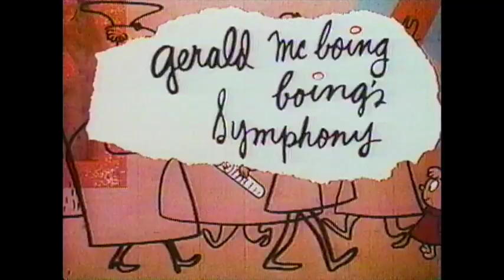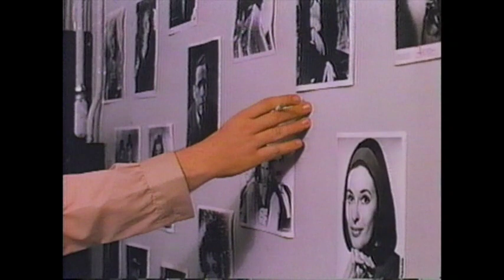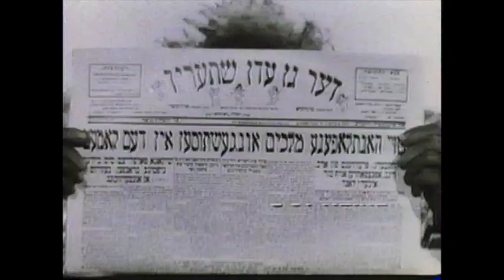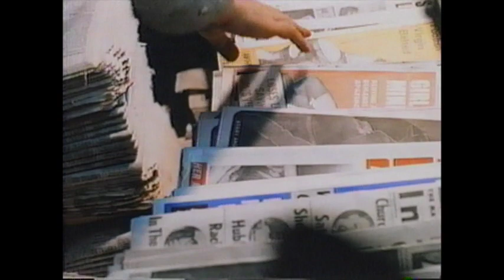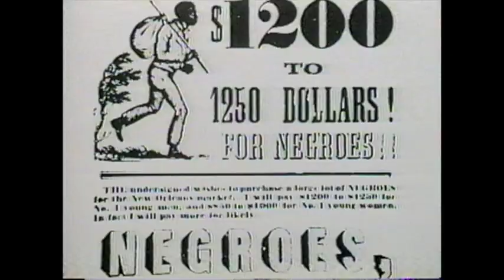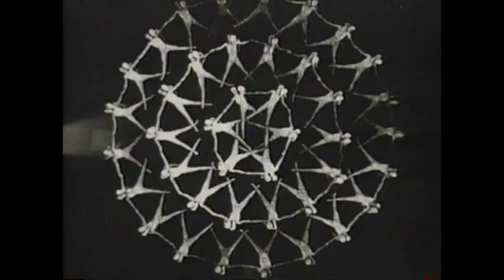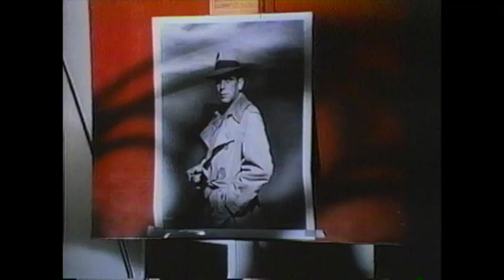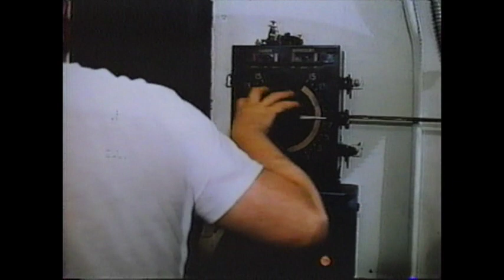The Projectionist (1971)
A projectionist bored with his everyday life begins fantasizing about his being one of the superheroes he sees in the movies he shows. Featuring Chuck McCann & Rodney Dangerfield.

[Al's note: Please forgive a couple of minor timecode skips in the first 15 minutes due to imperfections in the tape.]